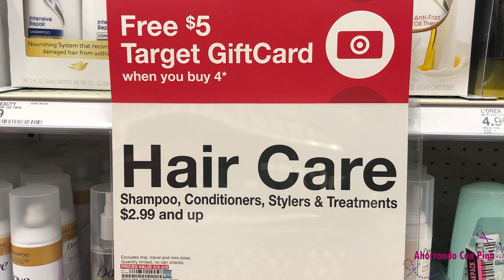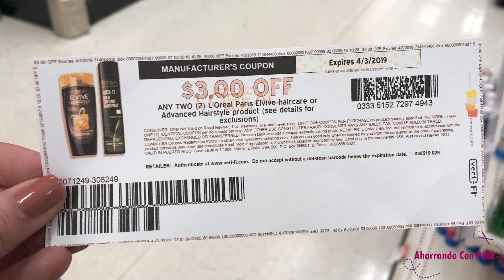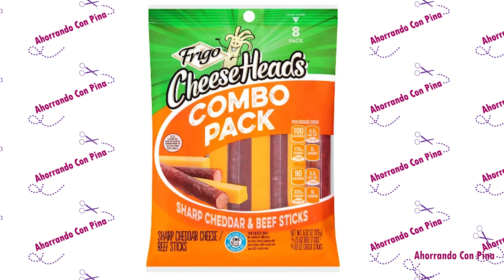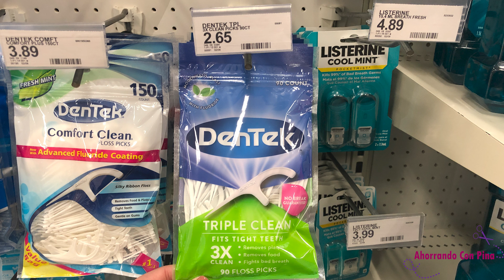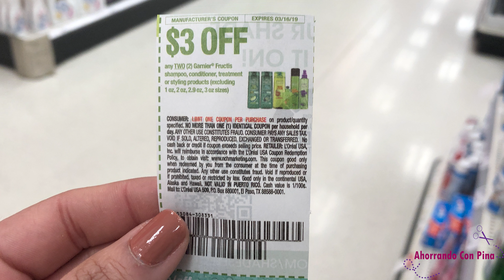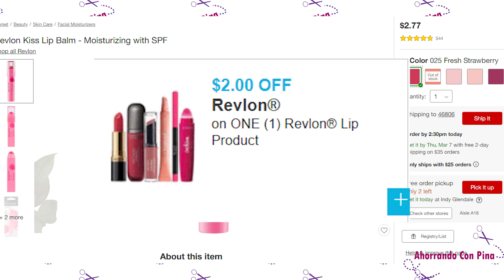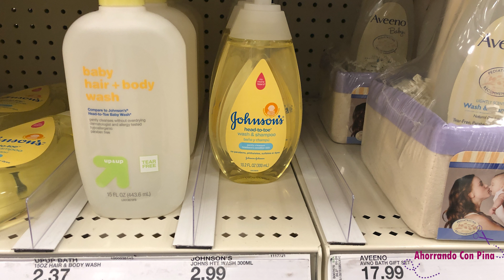Garnier Whole Blends GRATIS En Target 3/3/19 - 3/9/19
Hola amigos le dejo este video para mostrarles cuales son las ofertas que pueden aprovechar en Target.

💖 Este es mi codigo de referencia para Fetch Rewards:

G9UXQ